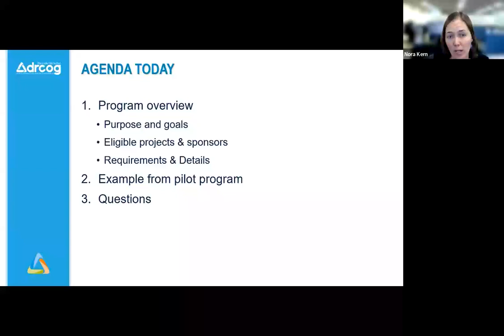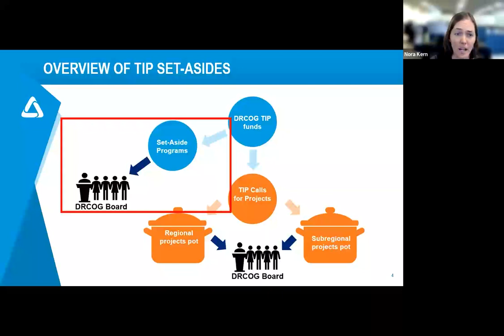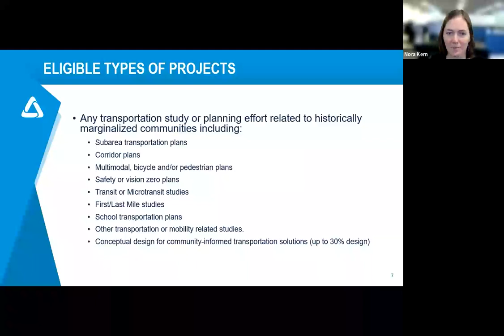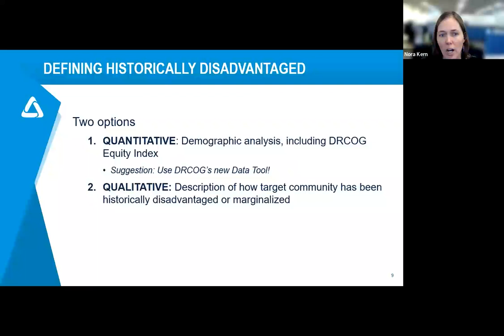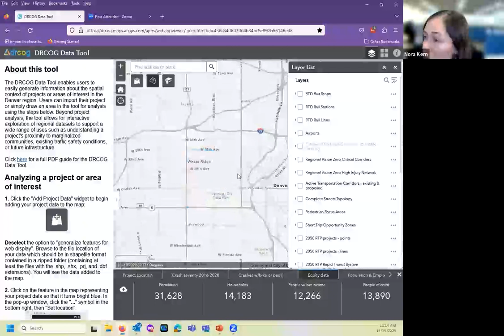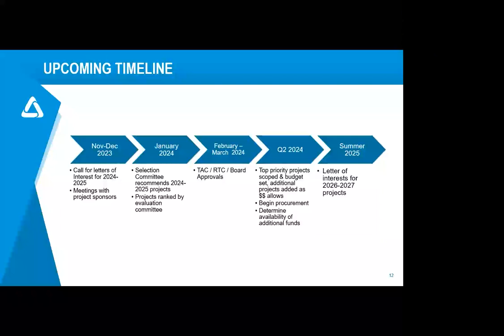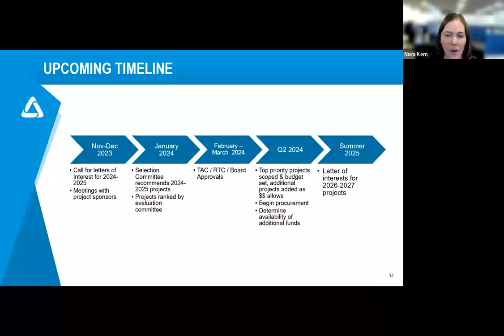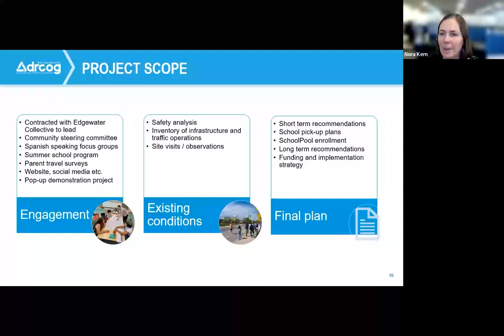Community-Based Transportation Set-Aside Program Webinar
The complete video of the Community-Based Transportation Set-Aside Program Nov. 15, 2023 webinar.